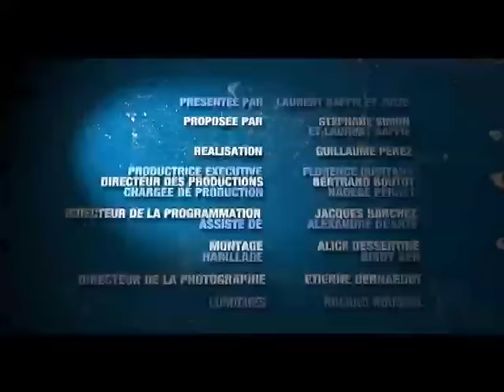BAFFIE C'EST QUOI CE BORDEL !!!!!! EM15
Benjamin Biolay, Dave, Axelle Laffont, Catherine Salvador, Véronique Séard, laurent Baffie